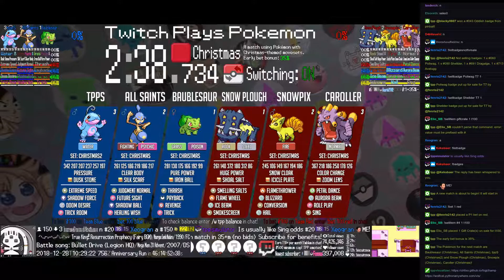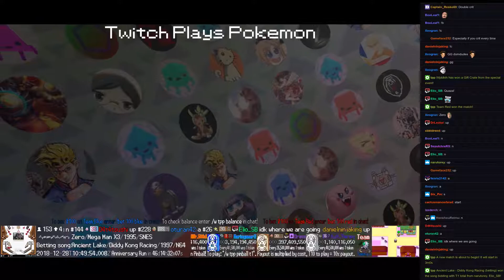Twitch Plays Pokémon Battle Revolution - Matches #140213 and #140214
#140213 [Blue: Baublesaur (Christmas), All Saints (Christmas), tppS (Christmas2)] vs [Red: Snow Plough (Christmas), Snowpix (Christmas), Caroller (Christmas)]

10:25 : #140214 [Blue: Batman (Christmas), Wind Chime (Christmas3), Tenta-cool (Christmas)] vs [Red: Forecaster (Christmas), Robin (Christmas), All Saints (Christmas)]